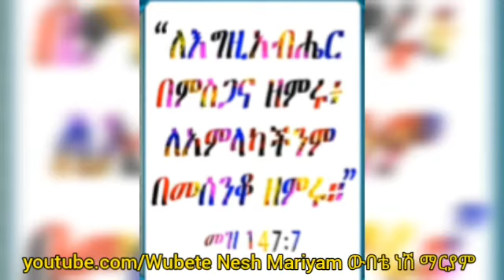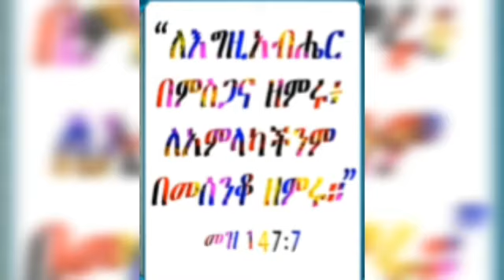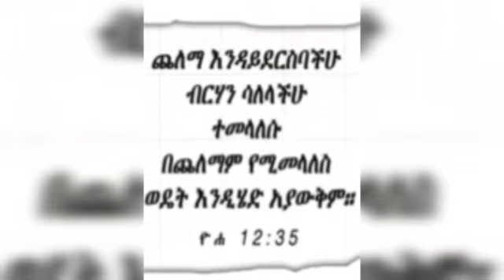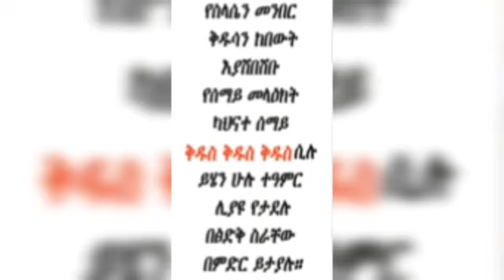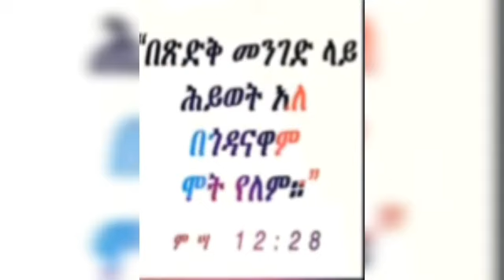ክርስቶስ የምትሰሙት ቃል የአብ እንጂ የኔ አይደለም ሲል ምን ማለቱ ነው? ሌሎች ጥያቄዎች መልስ በቀሲስ ዘበነ ለማ። ቃለ ህይወት ያሰማልን።